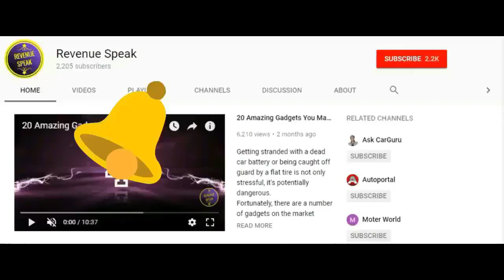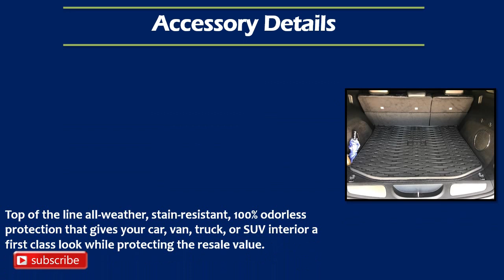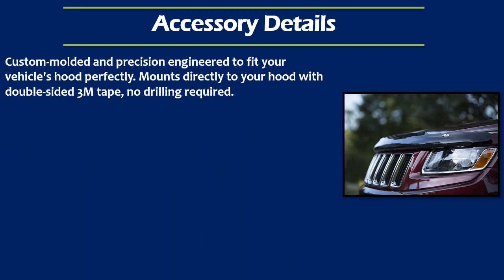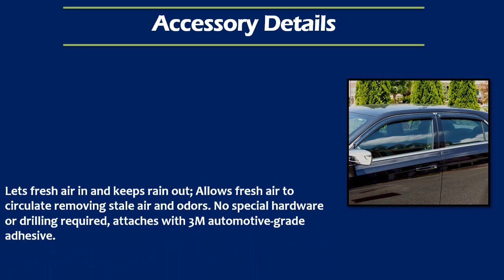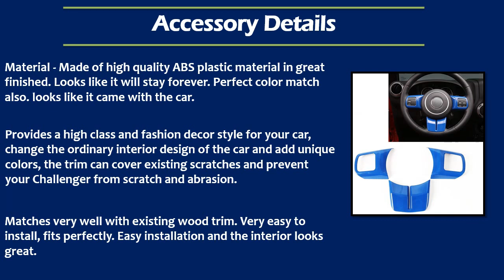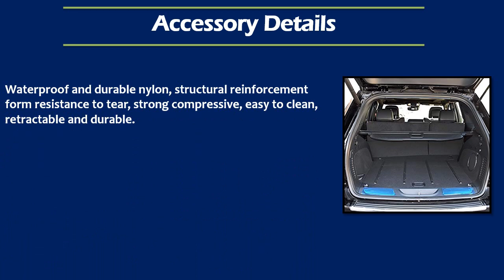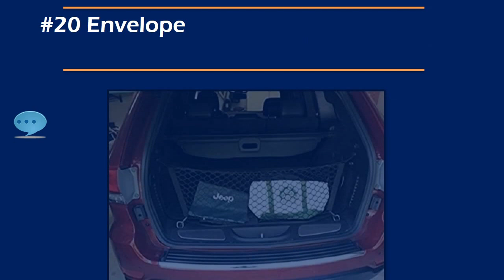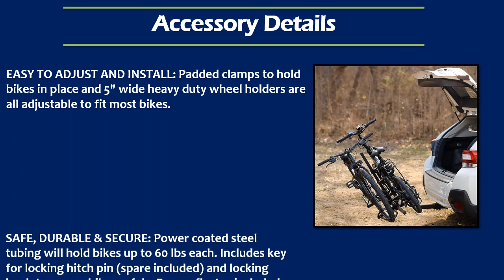Top 25 Accessories and Mods to Transform Your Jeep Grand Cherokee’s Interior and Exterior! 2025-old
Upgrade your Jeep Grand Cherokee’s interior and exterior with these top 25 accessories and modifications. Perfect for any model year from 2025 to 2014—or even older—and compatible across trims like Laredo, Limited, Trailhawk, Overland, Summit, SRT, and Trackhawk. Give your Jeep a unique and personalized touch with these must-have upgrades.

#1 Crossbars Roof Racks for Jeep Grand Cherokee

#2 Jeep Grand Cherokee Floor Mats Front & Rear

#3 Jeep Grand Cherokee Cargo Area Mat

#4 Jeep Car Door Lights Logo Projector

#5 Side Bars Step Rails Running Boards Fit Jeep Grand Cherokee

#6 Steering Wheel Shift Paddle Shifter Extension Interior Trim Cover For Jeep Grand Cherokee

#7 Dark Smoke Hood Shield for Jeep Grand Cherokee

#8 Key Fob Cover Case Remote Holder Skin Protector for Jeep Grand Cherokee

#9 Class 3 Trailer Hitch 2-Inch Receiver For Jeep Grand Cherokee

#10 Vent Visor Side Window Deflector Dark Smoke for Jeep Grand Cherokee

#11 Custom Fit Center Console Cover For Select Jeep Grand Cherokee

#12 Steering Wheel Decoration Trim Kits For Jeep Grand Cherokee

#13 Front Grill Inserts Fits Jeep Grand Cherokee

#14 Custom Sunscreen Fits Jeep Grand Cherokee

#15 Brake Caliper Covers Front And Rear For Jeep

#16 Gas Brake Pedal Cover for Jeep Grand Cherokee

#17 Jeep Grand Cherokee Trunk Shielding Shade

#18 Leather Seat Covers Fit Jeep Grand Cherokee

#19 Front Bull Bar Brush Guard For Jeep Grand Cherokee

#20 Envelope Trunk Cargo Net For JEEP GRAND CHEROKEE

#21 Jeep Grand Cherokee Carbon Fiber Cup Holder Center Console Trim

#22 Jeep Grand Cherokee Fog Third Brake Light Tint Kit

#23 Jeep Grand Cherokee Front & Rear Mud Flap Splash Guard Set OEM

#24 Hitch Mounted Rack for Bicycles

#25 Steering Wheel Covers Universal 15 inch for Car

~~~10 AWESOME GADGETS AROUND 10-20 $~~~

jeepgrandcherokeeaccessories jeepgrandcherokee jeepgrandcherokeemods Important Note: We are not recomending any particual product. Thats why we are sending you on amazon search page. Products displayed here are examples. You need to do proper research before buying any of them.